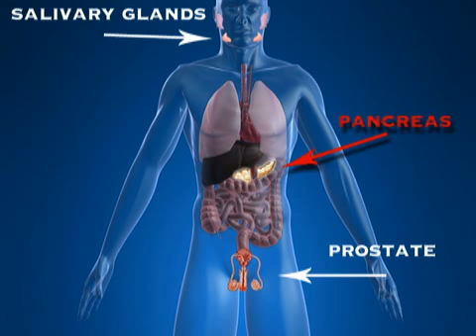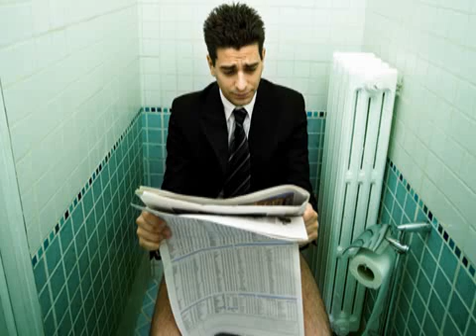Zinc 101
Need to fight a cold?  Heal a persistent wound?